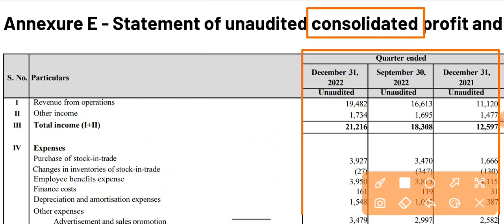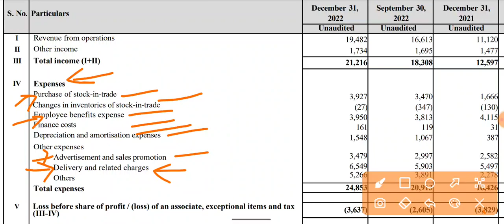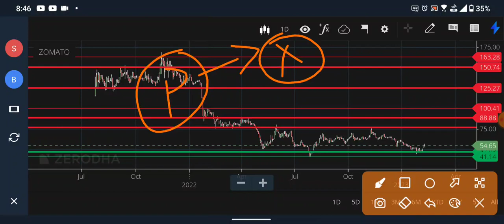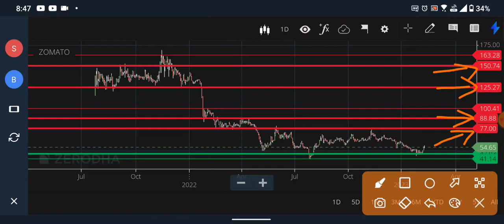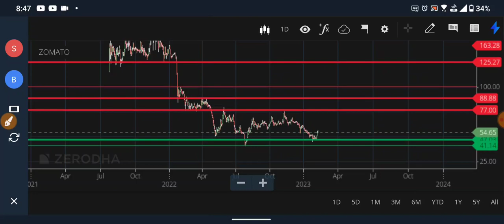ZOMATO Q3 RESULTS 2023 धमाका| ZOMATO NEWS | ZOMATO LATEST NEWS | ZOMATO DIVIDEND | ZOMATO SHARE NEWS